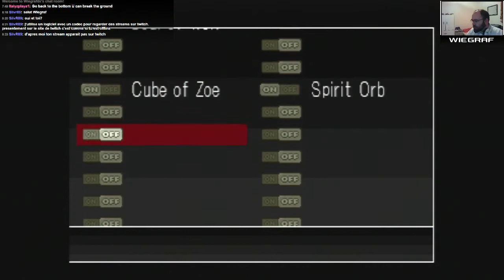QC/FR | Jouons! - Castlevania : Symphony of the Night (04)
Dracula se lève à nouveau! C'est une horrible nuit pour avoir un problème familial!